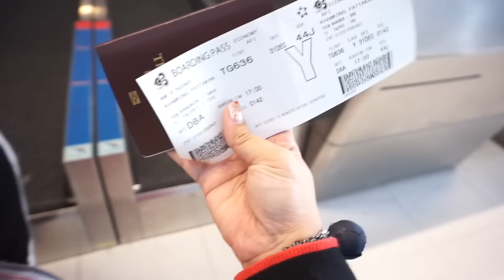ปาปาภา นั่งเครื่องบินไปต่างประเทศครั้งแรก!!【 Taiwan 】By Papapha How To & Review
เป็นการนั่งเครื่องไปต่างประเทศครั้งแรกของพี่ภาเลยนะคะ ตื่นเต้นมากๆอ่ะ ทุกนาทีลุ้นระทึก 55555++
เพราะพูดและอ่านภาษาอัฝกฤษไม่ออกเลย
ยิ่งในไต้หวันเค้าใช้แต่ภาษาจีนนะคะ
ยิ่งไปกันใหญ่เลยค่ะ แต่ก็ดีนะคะ ถือไว้เป็นประสบการณ์ที่ดีจ้า
ตอนปีใหม่พี่ภาได้ ไปเที่ยวไต้หวันมาค่ะ
ไม่ค่อยหนาวสักเท่าไหร่นะคะ ใครดูแล้วกดถูกใจให้กำลังใจกันด้วยนะคะ

คลิปสอนทำสไลม์(slime)ทั้งหมด

หมาน้อยซากุระ

รีวิวเรซิ่น

เม็ดบีทรีดร้อน

จับแจกรางวัล

สอนทำดินปั้น

ปาปาภาคุกกิ้ง

ครอบครัวปาปาภา

แมวทั้ง4ของปาปาภา

สอนทำสกุชชี่

ปาปาภา นอกสถานี

เล่นสนุกตุ๊กตาหรรษา

รวมคลิปปาปาภาที่ชอบค่ะ

รีวิวตุ๊กตา

สไลม์กินได้

ตุ๊กตาถักจากยาง

สอนDIY ต่างๆ